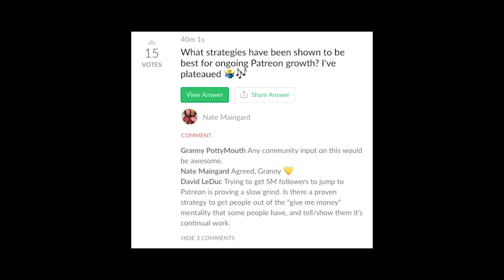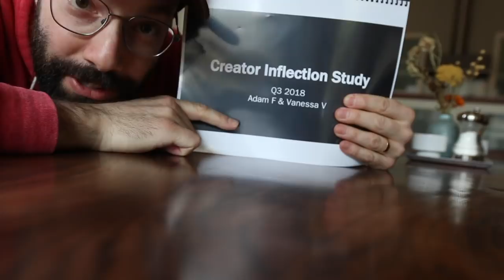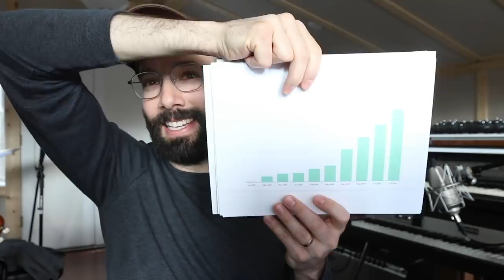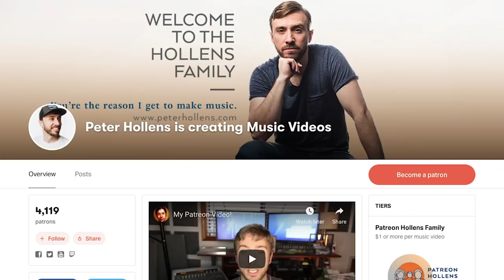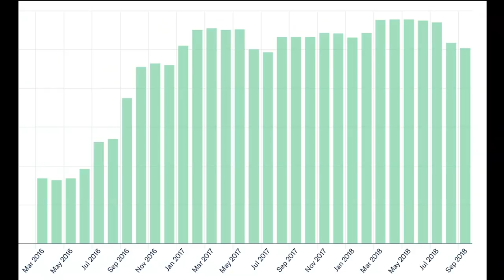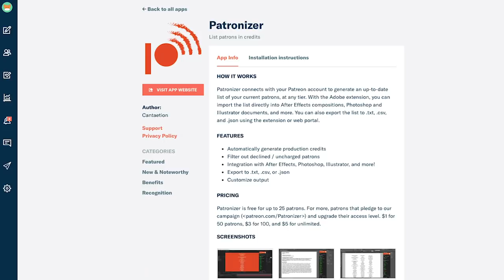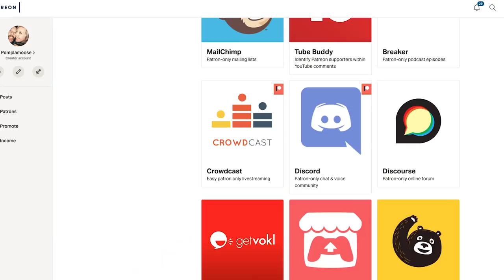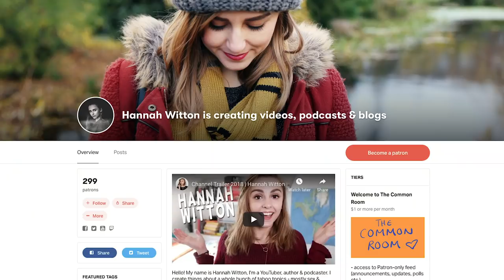How to grow your membership on Patreon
We really hope this will help you kick more ass on Patreon.